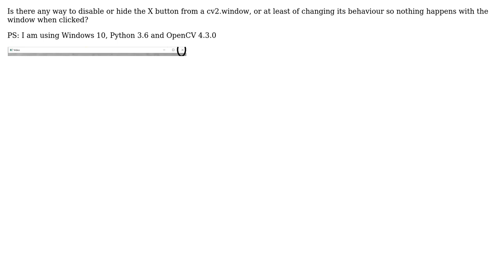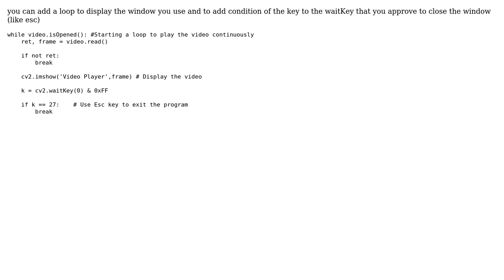Avoid closing OpenCv windows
With thanks & praise to God, and with thanks to the many people who have made this project possible! You are responsible for your own actions.